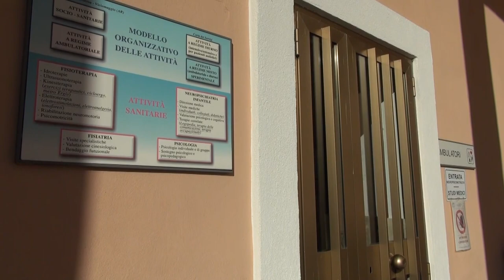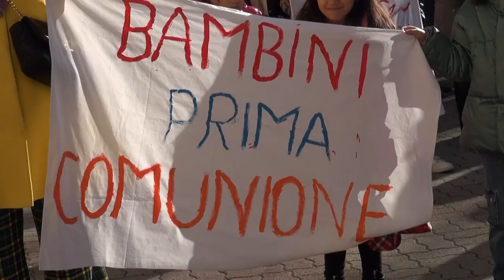"Che sia un Natale di pace". Così il Vescovo di Arezzo Andrea Migliavacca